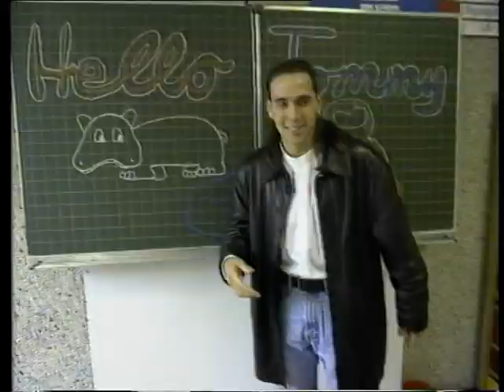Jason David Frank in Germany [~1995]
JDF visiting a school class in Germany being lost in translation. Wish that would have been my class.